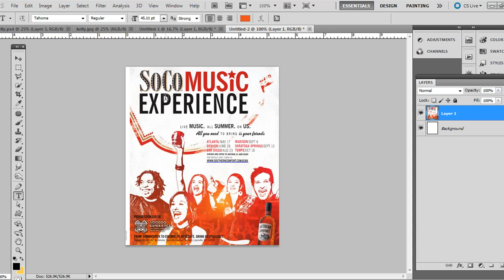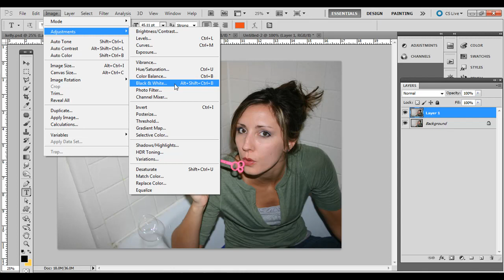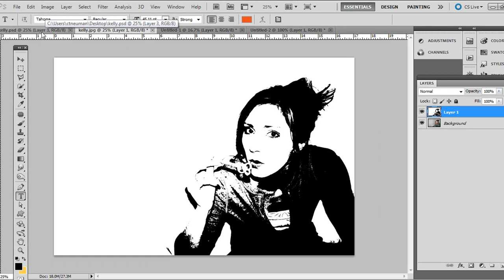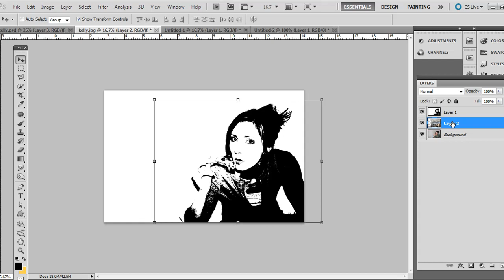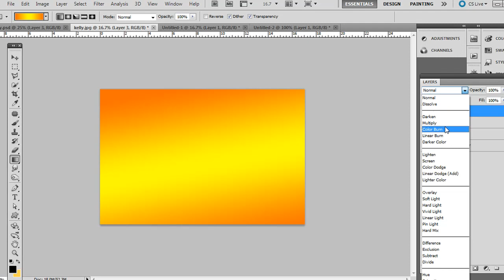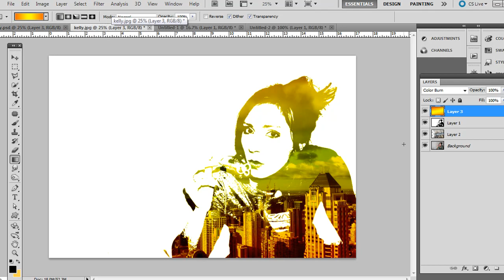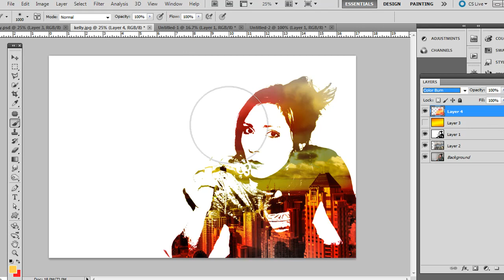Photoshop Tutorial: Layered Textured Look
In this Photoshop tutorial I show how to use the threshold technique combined with layer blending modes to create a layered textured look that can be seen in advertisements. Enroll in my Photoshop Retouching, Effects, and More Master Course!

This Photoshop tutorial features a look seen in ads as well as other commercial publications and productions. Using Photoshop in this Photoshop tutorial, I show how to create a layered, textured look that has various hues either with a soft brush or a gradient. I use layer blending modes in this Photoshop Tutorial after applying a threshold technique. This leads to a nice look in the Photoshop tutorial. Besides Photoshop tutorials, we also feature InDesign and Illustrator. Photoshop tutorials can also be seen on our channel.